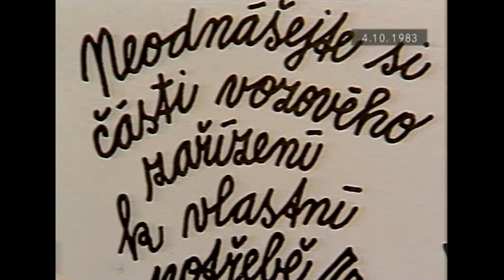Vandalizmus na železnici (1983)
Z relácie Televízne noviny, vysielanej 4. októbra 1983.